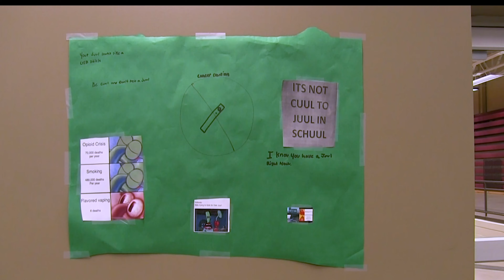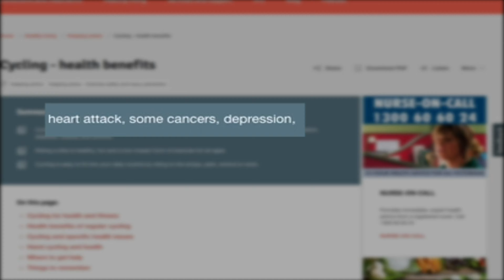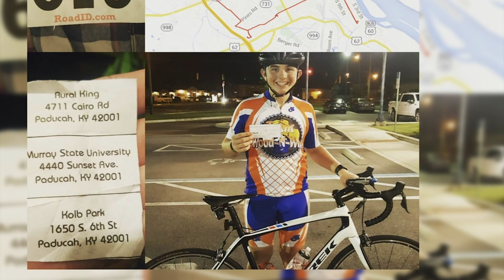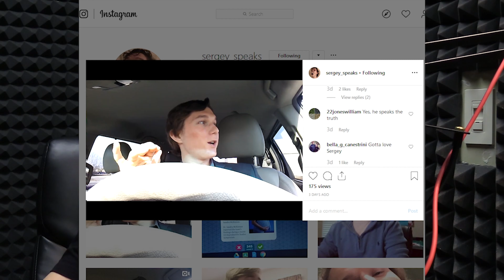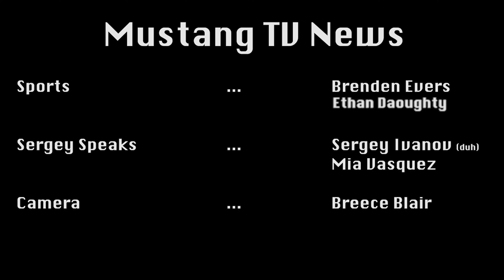Mustang TV Year 3 Episode 12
On this week of Mustang T.V. we get a look into the first ever McCracken County Voice!